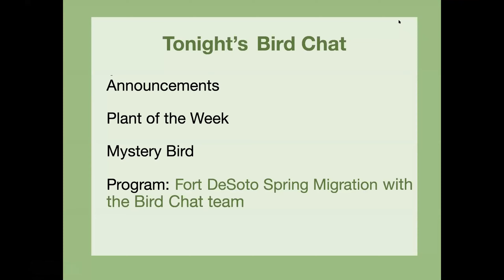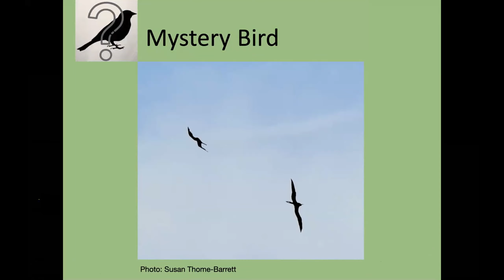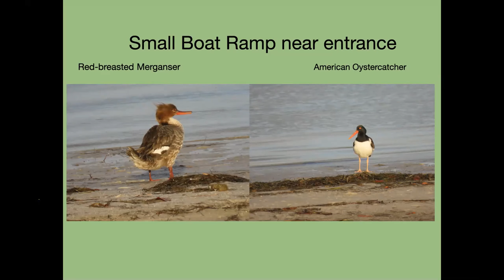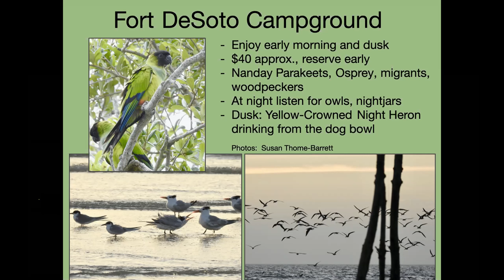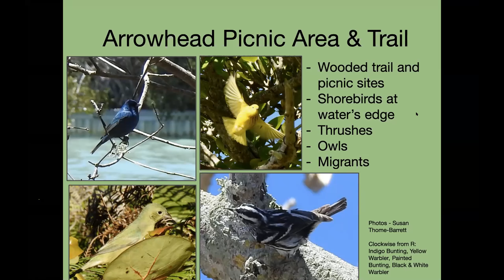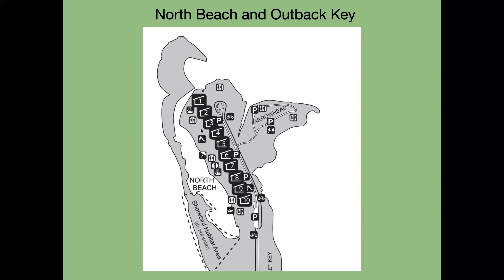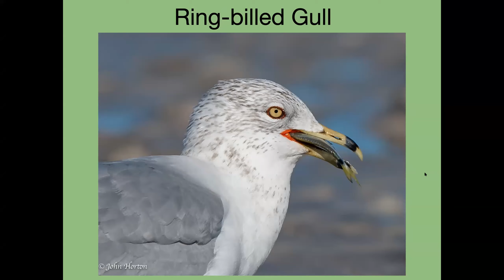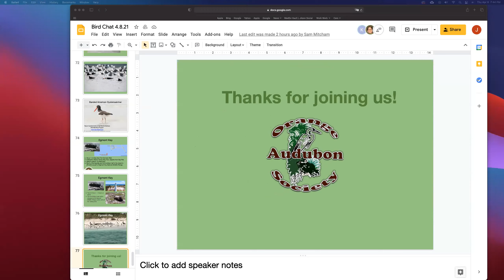Bird Chat: Fort DeSoto Park Birding Hotspot by the Bird Chats Team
This Bird Chat with Orange Audubon Society is about Fort DeSoto Park Migration Hotspot, a popular songbird migrant trap. This location in Pinellas County sticks out into the Gulf of Mexico and songbirds migrating north may stop there. Shorebirds are also common and several species breed here.

Thumbnail is male Rose-breasted Grosbeak. Photo: Delsy Rodriguez.

45 views on Zoom.